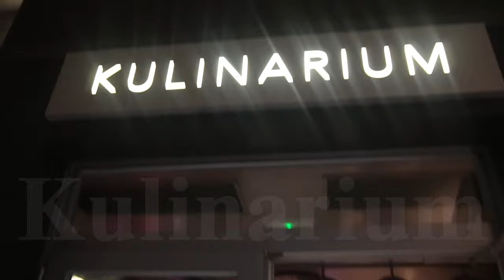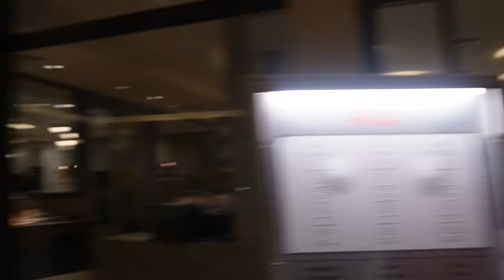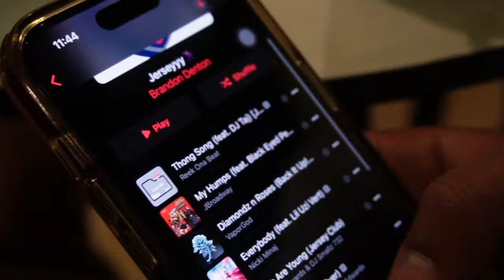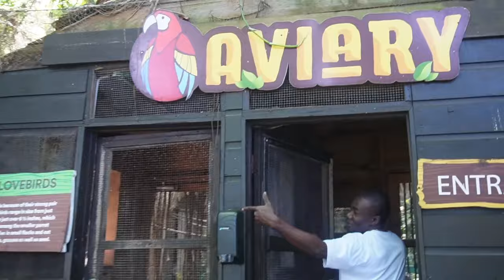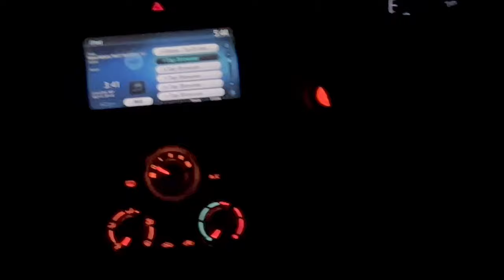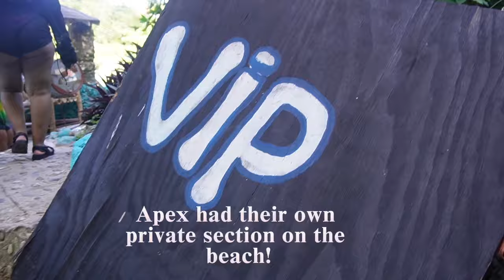JAMAICA VLOG| Ocho Rios, Jamaica: ATVs, Clear Kayak Photoshoot, Clubs and ETC!🇯🇲🌴| ItsDestinyLove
All Details below!
🇯🇲ONEEE LOVEEE!🇯🇲

Thank you guys for tuning into my Jamaica Vlog! I’ve said this plenty of times in the video but I LOVE JAMAICA! I’ve created sooo many unforgettable memories and friendships during my stay. 💚

In this video I will be showing you our day by day experiences in Jamaica! From the hotel to the local clubs. I will also give a little insight to some of the things I learned during my time to and from Jamaica… Enjoy!

🌴Resort: Hotel RIU Ocho Rios : 8.5/10: Besides the minor stuff i touched on in the video, i enjoyed the hotel! The beach was beautiful, drinks were strong, hotel was clean and WORKERS WERE AMAZING!

🐬Ocho Rios Dolphin Cove
🚣‍♂️Clear Kayak Photoshoot/ Package: APEXLUXURYWATERSPORTS
🐎Chukka Adventures (Excursions):

💃Clubs:
1. Taboo
2. 8Rivaz
3. Shades

Business Instagram: Dezzy.Designz
Business TikTok: DezzyDesignz